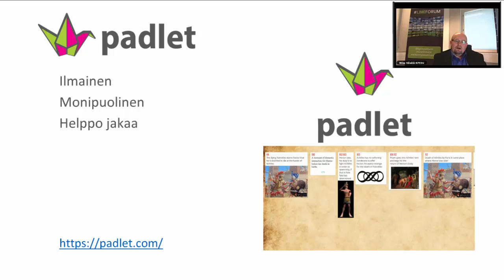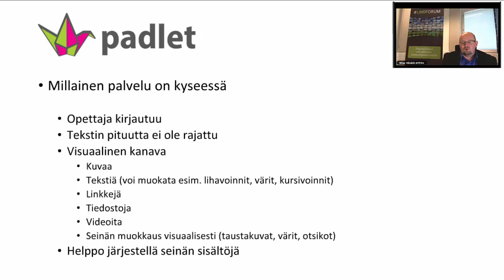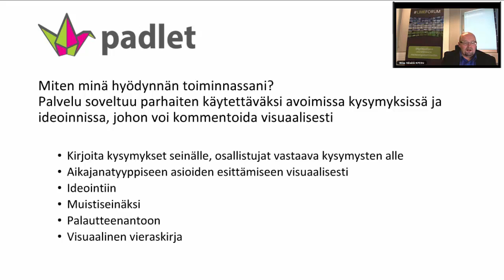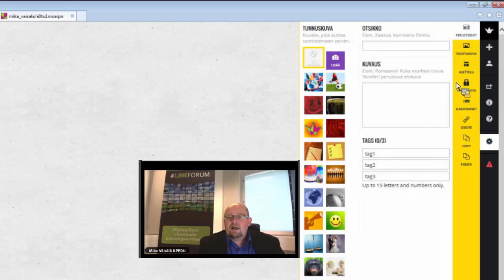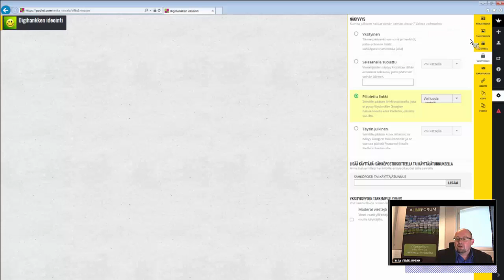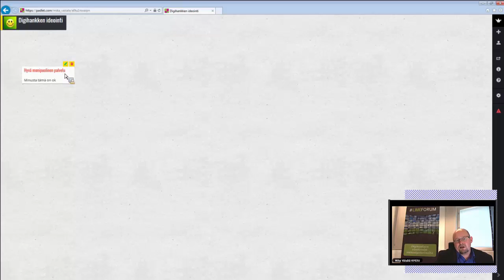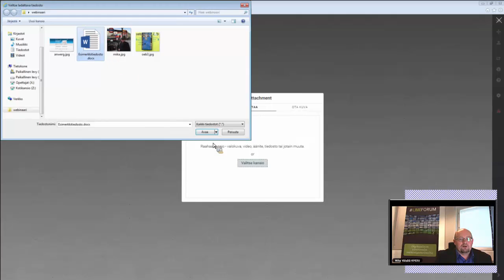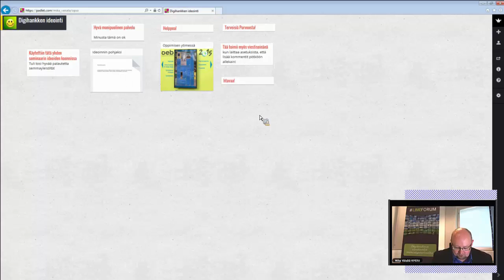Aivoriihityökalut webinaari osa 2, Padlet-seinän käyttö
Padlet-seinän hallinta ja käyttö aivoriihityöskentelyssä